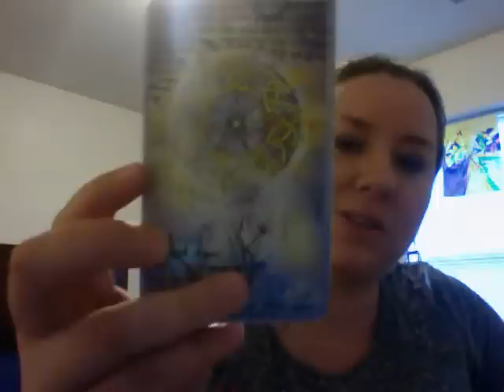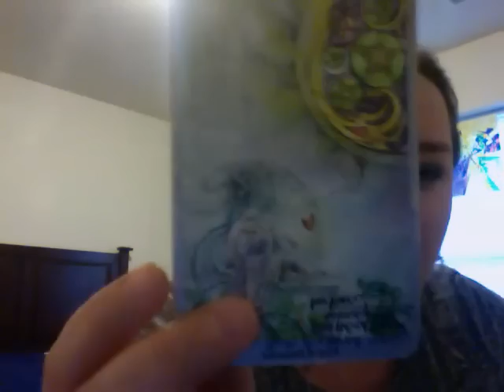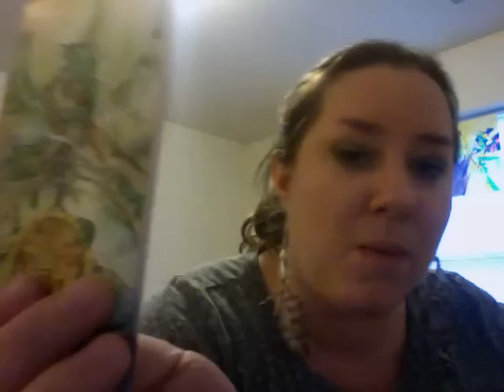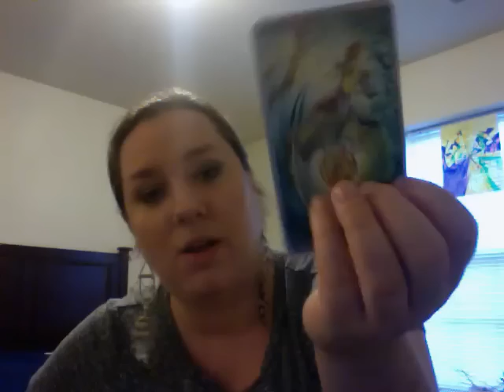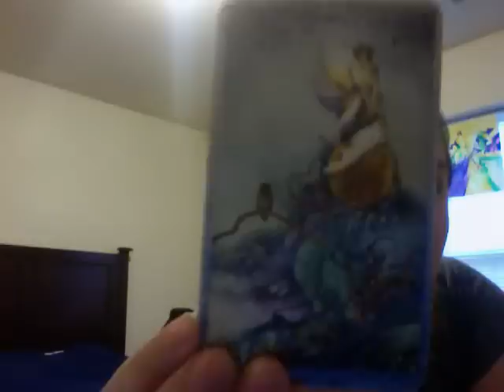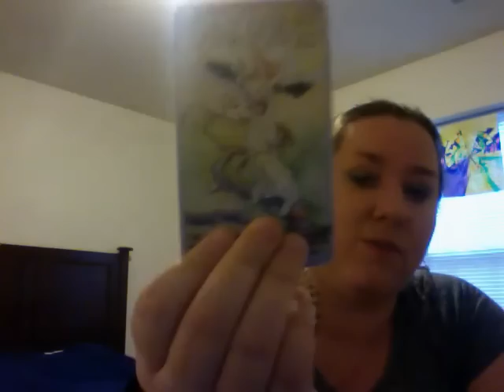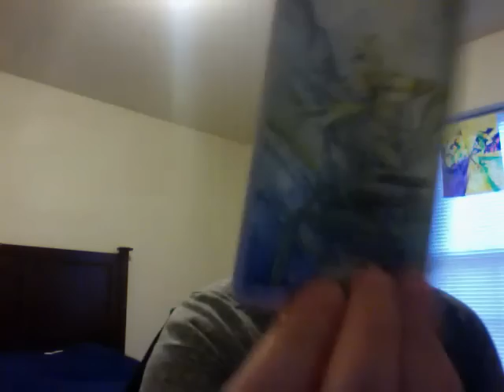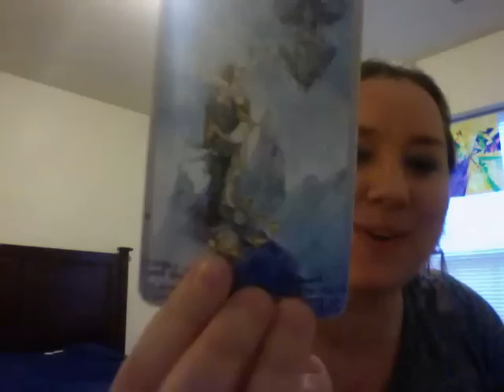Sagittarius Mid April 2015 Tarot Horoscope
Sagittarius Mid April 2015 Tarot Horoscope by Oracle Daphne